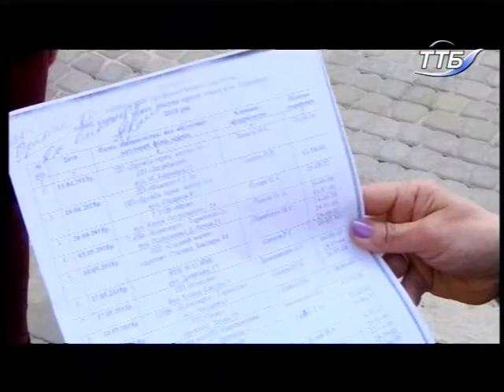Тема дня - Хто має захистити людей від собак, а собак від людей?